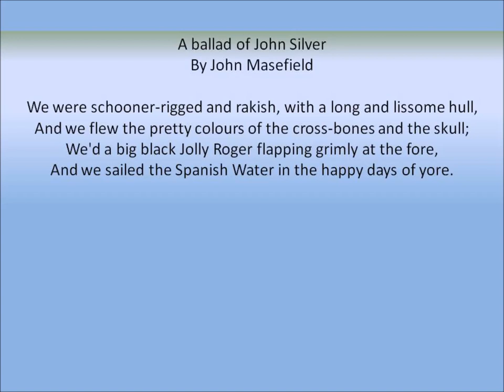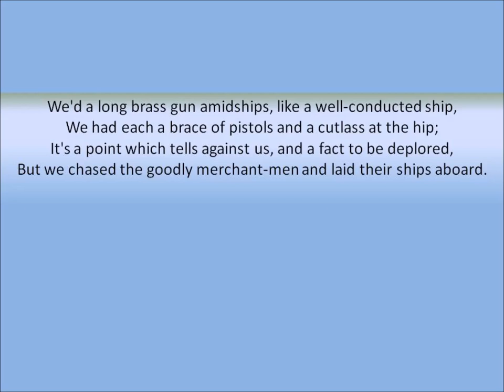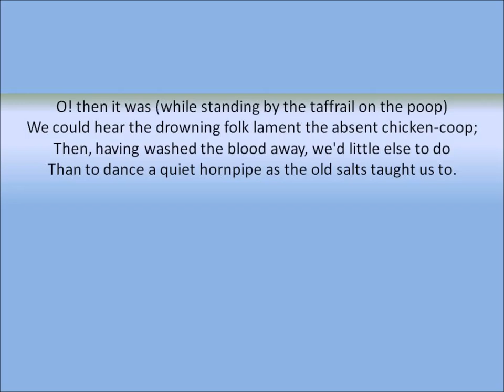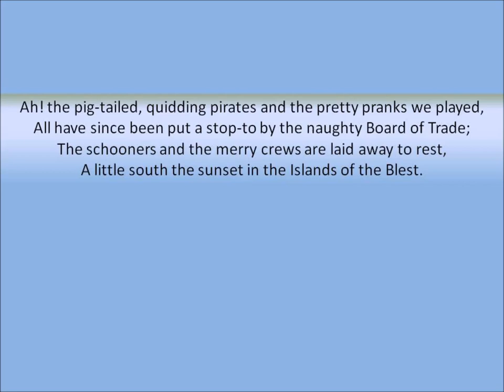Music for poem 'A ballad of John Silver' by John Masefield, read by Kristin Hughes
A ballad of John Silver
by John Masefield

We were schooner-rigged and rakish, with a long and lissome hull,
And we flew the pretty colours of the cross-bones and the skull;
We'd a big black Jolly Roger flapping grimly at the fore,
And we sailed the Spanish Water in the happy days of yore.

We'd a long brass gun amidships, like a well-conducted ship,
We had each a brace of pistols and a cutlass at the hip;
It's a point which tells against us, and a fact to be deplored,
But we chased the goodly merchant-men and laid their ships aboard.

Then the dead men fouled the scuppers and the wounded filled the chains,
And the paint-work all was spatter-dashed with other people's brains,
She was boarded, she was looted, she was scuttled till she sank,
And the pale survivors left us by the medium of the plank.

O! then it was (while standing by the taffrail on the poop)
We could hear the drowning folk lament the absent chicken-coop;
Then, having washed the blood away, we'd little else to do
Than to dance a quiet hornpipe as the old salts taught us to.

O! the fiddle on the fo'c's'le, and the slapping naked soles,
And the genial "Down the middle, Jake, and curtsey when she rolls!"
With the silver seas around us and the pale moon overhead,
And the look-out not a-looking and his pipe-bowl glowing red.

Ah! the pig-tailed, quidding pirates and the pretty pranks we played,
All have since been put a stop-to by the naughty Board of Trade;
The schooners and the merry crews are laid away to rest,
A little south the sunset in the Islands of the Blest.